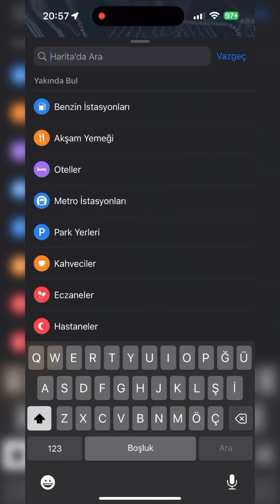İSTANBUL WALKING TOUR KADIKÖY 4K /جولة سيرا على الأقدام في اسطنبول في كاديكوي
ISTANBUL KADIKÖY 4K WALKING TOUR APRIL 2023

Kadikoy; It is one of the popular districts at the entrance of the Bosphorus on the Anatolian side of Istanbul, with its lively and colorful neighborhood life, bazaar, student population, cultural and artistic activities, nightlife, shopping centers, historical buildings, seaside recreation and eating places and ferry ports. Today, Kadıköy offers beauties to its visitors with its yacht clubs and marinas, wide streets, countless shopping opportunities and beautiful beaches. Kadıköy's most important and popular area is Kadıköy Çarşısı and Bahariye Street. Kadıköy Bazaar area is also called Beyoğlu of Anatolia. There are many shops and stores in Kadıköy bazaar, from greengrocers to fishermen, from spice shops to patisseries, restaurants and cafes. At the same time, Kadıköy is one of the first places to visit. Haydarpaşa Station, which attracts the first attention with its splendor by those who come to Kadıköy by ferry, was planned by German architects in 1908 and built as a monumental building within the scope of the railway project from Berlin to Baghdad, by ferry to Haydarpaşa. One of the most enjoyable and beautiful aspects of coming here is to observe hundreds of cormorants and gray heron birds along the mole and to feed the seagulls. Eating and drinking opportunities in Kadıköy are very diverse. You can find many quality tea gardens, cafes and restaurants on the coast of Kadıköy, in the inner side of Kadıköy Bazaar and Bahariye Street, and on the Moda beach next to it.

جولة اسطنبول KADIKÖY 4K للمشي في أبريل 2023

كاديكوي. هي واحدة من المناطق الشعبية عند مدخل مضيق البوسفور في الجانب الأناضولي من اسطنبول ، مع حيويتها النابضة بالحياة والملونة ، والبازار ، وسكان الطلاب ، والأنشطة الثقافية والفنية ، والحياة الليلية ، ومراكز التسوق ، والمباني التاريخية ، والاستجمام على شاطئ البحر وتناول الطعام. الأماكن وموانئ العبارات. اليوم ، تقدم Kadıköy الجمال لزوارها من خلال نوادي اليخوت والمراسي والشوارع الواسعة وفرص التسوق التي لا حصر لها والشواطئ الجميلة. المنطقة الأكثر أهمية وشعبية في كاديكوي هي Kadıköy Çarşısı وشارع Bahariye. تسمى منطقة بازار كاديكوي أيضًا ببيوغلو الأناضول. هناك العديد من المتاجر والمتاجر في بازار كاديكوي ، من بائعي الخضار إلى الصيادين ، ومن محلات التوابل إلى محلات الحلويات والمطاعم والمقاهي. في الوقت نفسه ، تعد Kadıköy واحدة من أولى الأماكن التي يجب زيارتها. محطة Haydarpaşa ، التي تجذب الانتباه الأول بروعتها من قبل أولئك الذين يأتون إلى Kadıköy عن طريق العبارة ، تم التخطيط لها من قبل المهندسين المعماريين الألمان في عام 1908 وتم بناؤها كمبنى ضخم ضمن نطاق مشروع السكك الحديدية من برلين إلى بغداد ، عن طريق العبارة إلى Haydarpaşa. من أكثر الجوانب الممتعة والجميلة للمجيء إلى هنا مراقبة المئات من طيور الغاق وطيور مالك الحزين الرمادي على طول الخلد وإطعام طيور النورس. إن فرص الأكل والشرب في كاديكوي متنوعة للغاية. يمكنك العثور على العديد من حدائق الشاي عالية الجودة والمقاهي والمطاعم على ساحل Kadıköy ، في الجانب الداخلي من Kadıköy Bazaar وشارع Bahariye ، وعلى شاطئ Moda المجاور لها

# اسطنبول
ديك رومى
# اسطنبول
# 4K
# كاديكوي
# كاديكوي
#جولة سياحية
#ديك رومى
# 2023 الانتخاب
# 2023